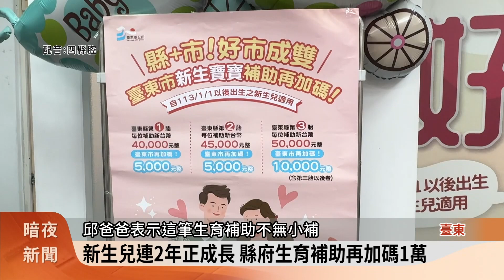新生兒連2年正成長 臺東生育補助再加碼1萬【客家新聞20240106】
全國新生兒數持續下滑，但臺東縣連續兩年，新生兒數卻正成長，為了鼓勵及減少家長育兒負擔，臺東縣政府，自今年起再加碼1萬元生育補貼，首胎有4萬、第2胎4萬5千，第3胎以上5萬元，臺東的生育補貼，已與首都臺北市齊平，是全國第2高縣市。